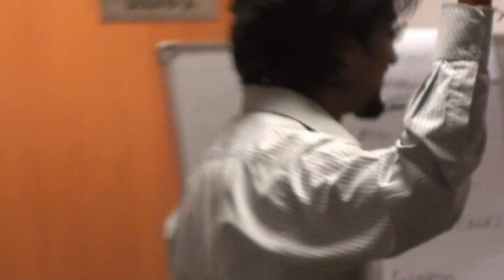Axway Final HD